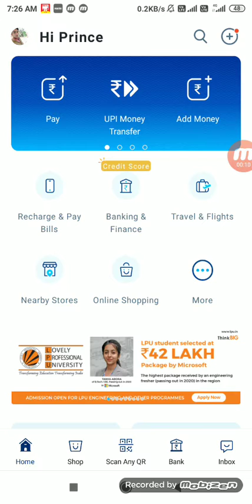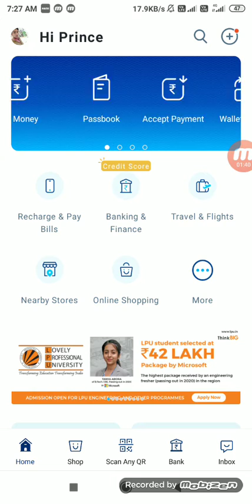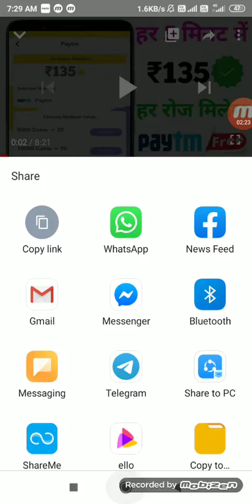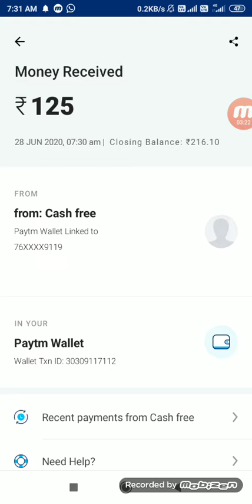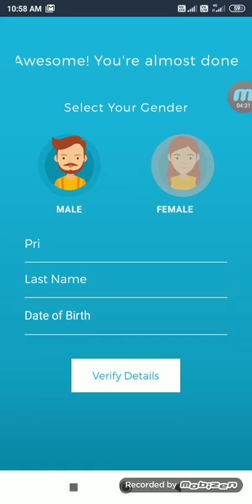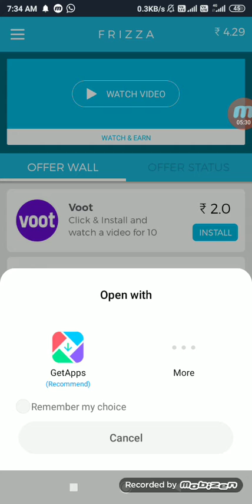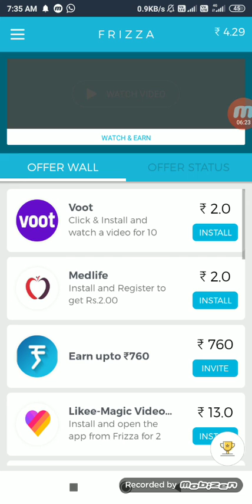New Earnings Apps 2020 | Earn Free ₹125+₹125 Instant Paytm Cash Unlimited Time | Best Earning Apps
New Earnings Apps 2020 | Earn Free ₹125+₹125 Instant Paytm Cash Unlimited Time | Best Earning Apps 2020

Reffer code =PCKI2BRA